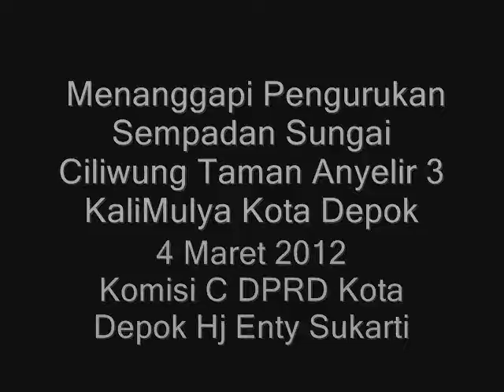Pencaplokan dan Pengurukan Sempadan Ciliwung Taman Anyelir 3 Komisi C DPRD Hj Enty Sukarti